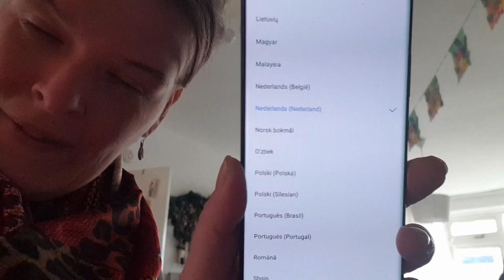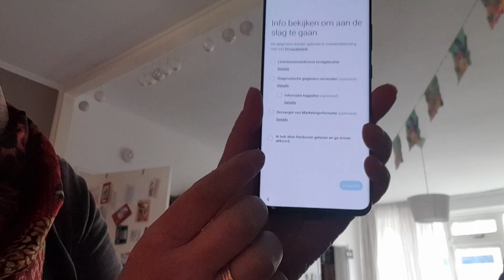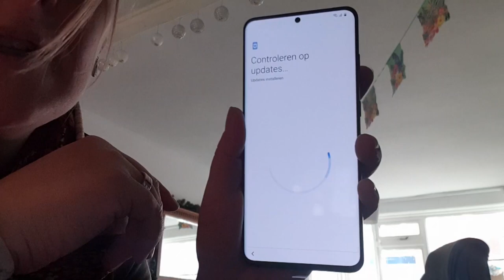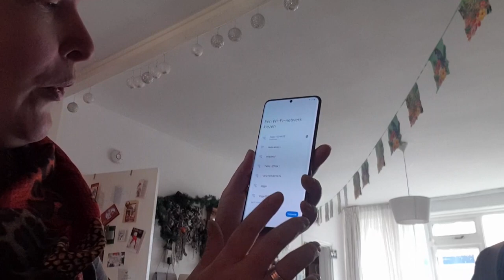Unboxing nieuwe telefoon #820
Zo als jullie zien heb ik een pakketje binnen en dat ga ik samen met jullie Unboxing

 Dieren
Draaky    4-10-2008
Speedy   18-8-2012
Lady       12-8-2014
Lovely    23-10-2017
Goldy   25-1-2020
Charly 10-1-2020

Afspeellijsten:
✖ VLOGS -
✖ PERSOONLIJK -
✖ TAGS & CHALLENGES -
✖ SHOPLOGS -
✖ Knutselen

Samenwerking met:
✖ Voedselcentrum Isaak en de Schittering
✖ Green2Live Regenton
✖ Riva Hotel A13
✖ Wasstraat Scheveningen